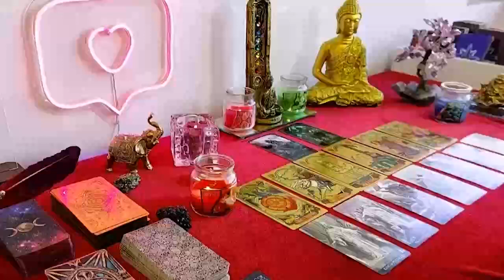GEMINI YOU HAVE NO F*CKING IDEA!! ❤️‍🔥😍 YOU'VE TOUCHED THIS PERSON'S HEART ❤️ 💫✨️